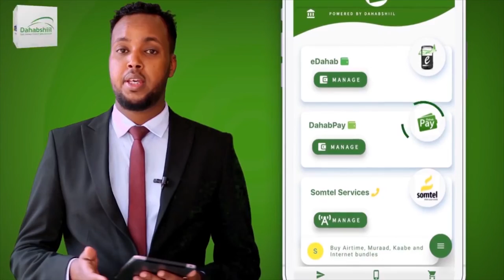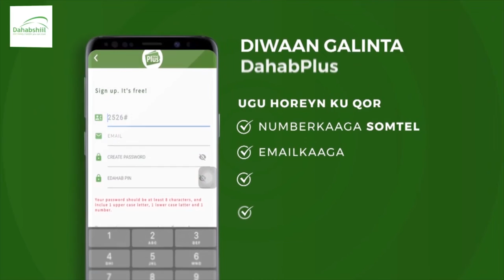Golaha wakiilada JSL oo 50 kun oo Dollar kaga qayb qaadanaya Abaaraha kajira Dalka.